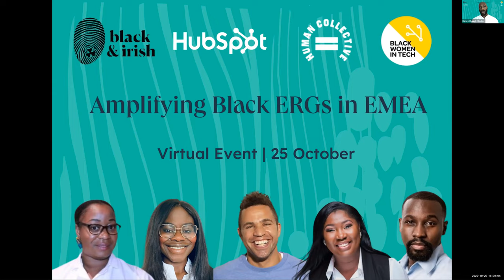In Conversation: The Importance And Impact Of Black Employee Resource Groups (ERGs) in Europe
On the 25th of October 2022, from 6 pm - 7.30 pm GMT (+1), HubSpot and Black & Irish hosted a virtual panel discussion and networking event in celebration of Black History Month EMEA, “Amplifying Black ERGs in EMEA.” Black & Irish moderated the session and were joined by European ERG and DI&B leaders Jeanine Francis, Diversity, Inclusion & Belonging International Senior Manager Lead EMEA & LATAM @ LinkedIn, Helen Roland, Global Forensic Accountant @ Accenture & Founder of the Ireland Chapter of GTA Black Women in Tech, Conor Buckley, Founder @ Human Collective, Bright Aboagye, Sales Team Lead @ Indeed and Adebola Olomo, Product Marketing Manager @ HubSpot.